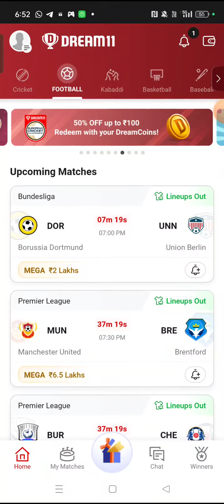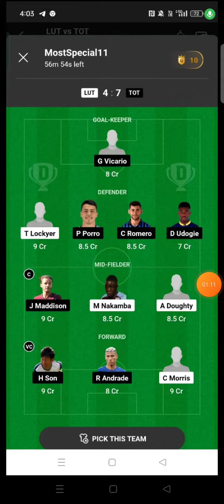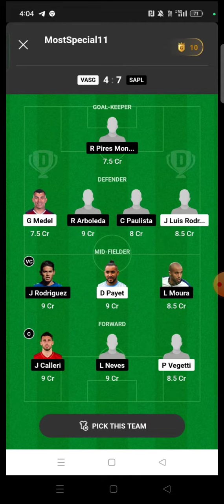BRB vs DOM FOOTBALL DREAM11 TEAM PREDICTION